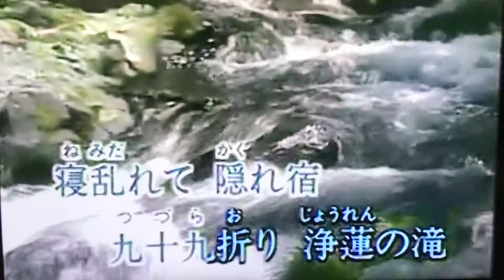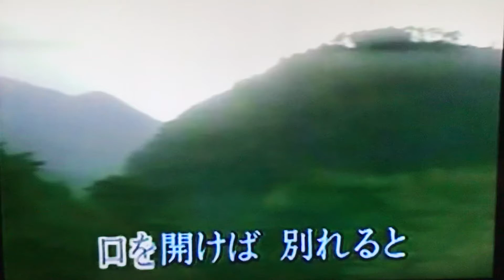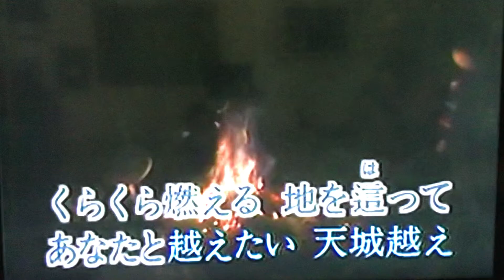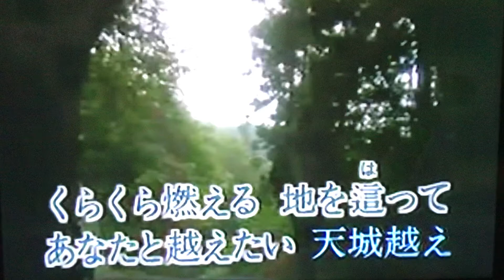天城越え カバー 唄：美里 胡往（みさと こう）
『今日の自戒』
息を吐くとき酸素を燃やす
エネルギーが生まれる

息を吐くときストレスを燃やし
ストレスをエネルギーに変える

落胆する解消のストレスから
奮起する燃料のストレスに！
534